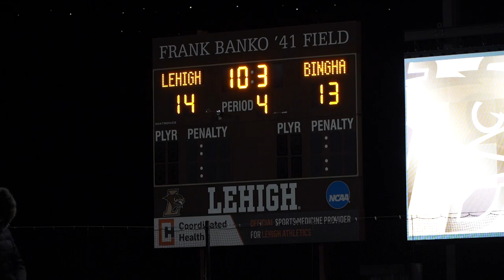Lehigh vs. Binghamton Lacrosse Highlights | D1 College